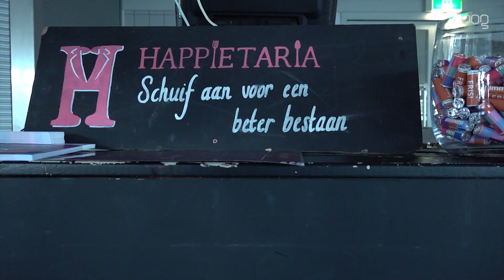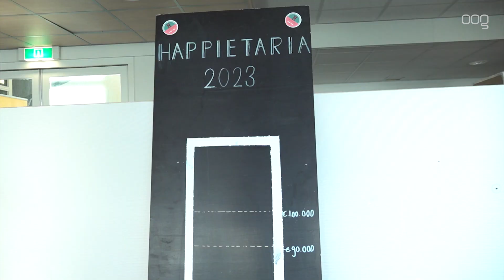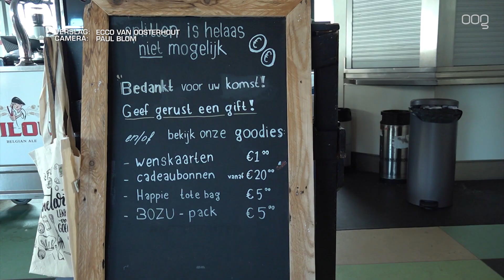Happietaria kookt vanaf 16 november weer een maand lang voor het goede doel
De Happietaria Groningen, het pop-up restaurant voor het goede doel, opent op donderdag 16 november de deuren, wederom aan de Henri Dunantlaan 2 in de wijk Corpus den Hoorn.

Het restaurant wordt opgezet door studenten en volledig gerund door vrijwilligers, veelal studenten, die een maand lang samenwerken om zo veel mogelijk geld op te halen. Dat doen ze nu al 29 jaar. Vier christelijke studentenverenigingen werken tezamen in één bestuur. Vorig jaar werden in een maand tijd meer dan 4000 gasten verwelkomd en is bijna 125 duizend euro opgehaald. Dit maakt Happietaria Groningen de best draaiende Happietaria van heel Nederland.

De studenten zetten zich dit jaar in voor de partners van de landelijke hulporganisatie Tearfund, die willen strijden tegen het onrecht in DRC (Democratische Republiek Congo), Ethiopië en Zuid-Soedan. In alle drie de landen heerst onrust tussen verschillende groepen in de samenleving. Tearfund heeft hier gesprekstechnieken voor ontwikkeld die ervoor gaan zorgen dat groepen met elkaar in gesprek gaan en zo de vrede bewaren.